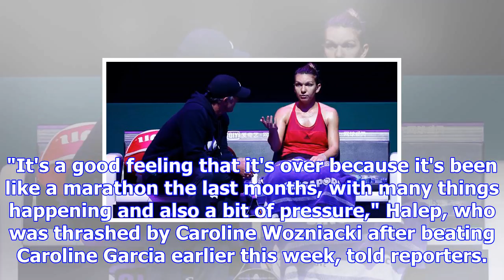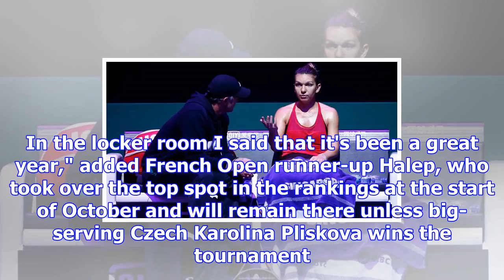Simona halep shakes off disappointment of latest singapore flop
Halep needed to beat an already-eliminated Elina Svitolina in her third and final round-robin match ...